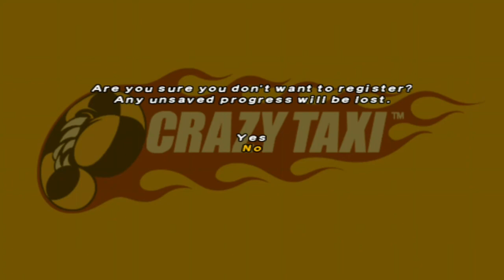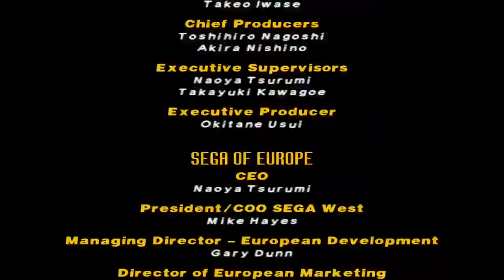Crazy taxi first time playing